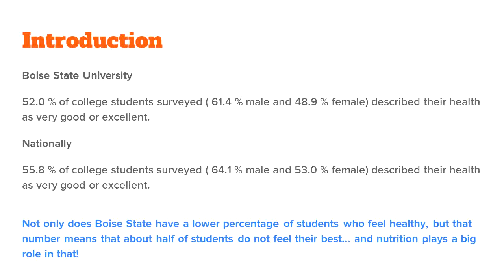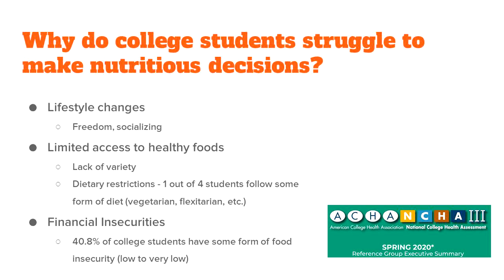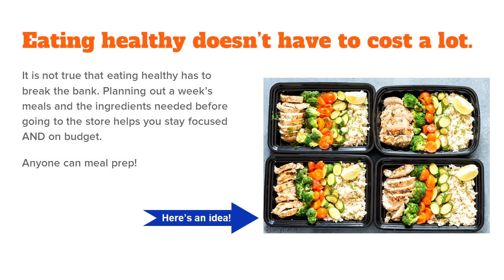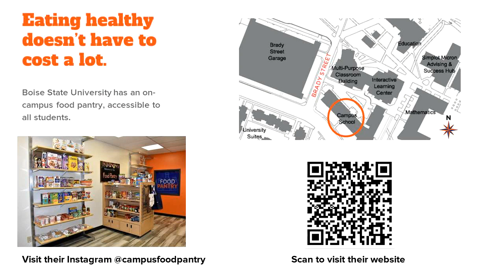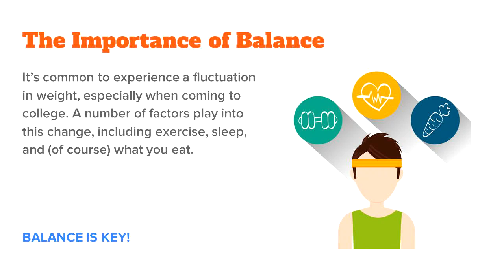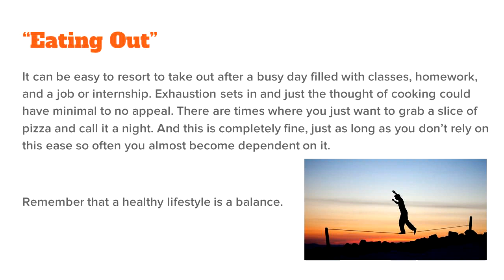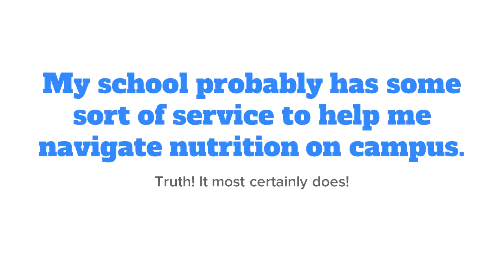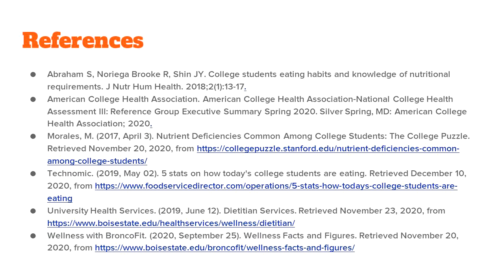Peer Educator Spotlight Navigating Nutrition on a College Campus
Join Peer Health Educator Natalie as she discusses navigating nutrition across Boise State University and other college campuses